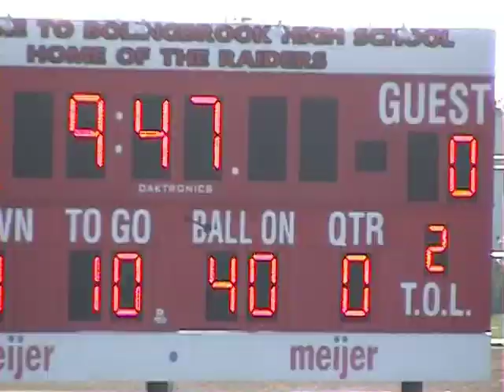The Harvey ColtsPW4 Football Cameramanjon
Cameramanjon